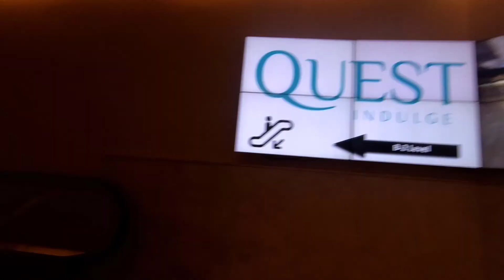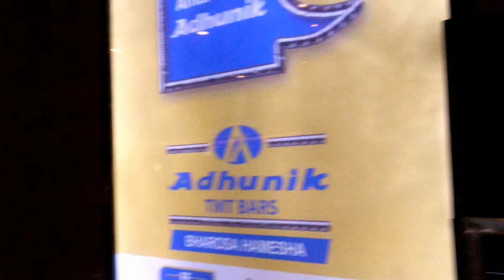Quest Mall ➣ ➤➣ Kolkata ➣ ➤➣ India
Quest is one of the largest shopping malls in Kolkata,
33, Syed Amir Ali Avenue, Beck Bagan Row, Kolkata, West Bengal 700017, India